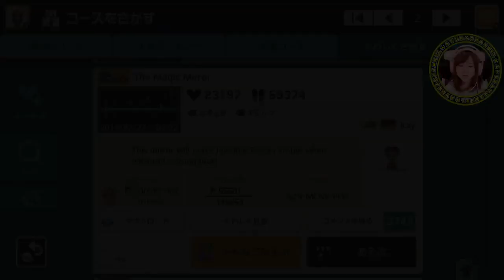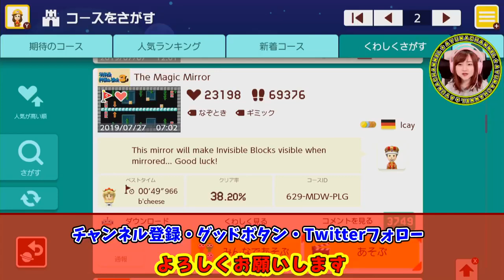マリオ水族館に行く？【スーパーマリオメーカー２】Part 76